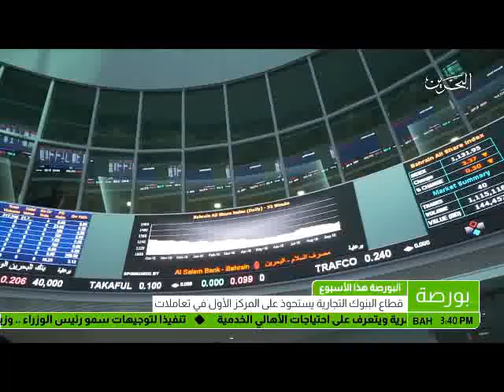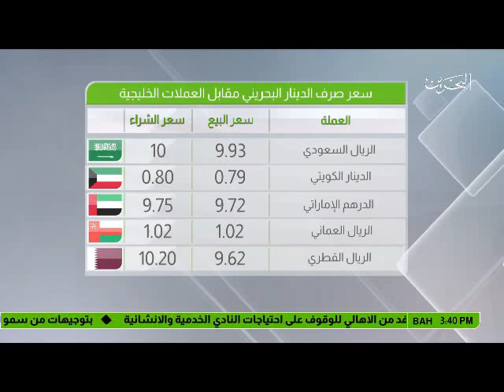البحرين: النشرة الاقتصادية 29-07-2017